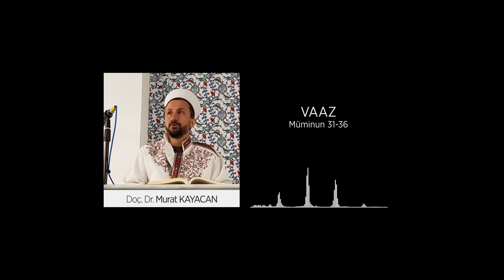Müminun suresi 31-36 ayetlerin tefsiri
Allah, peygamber, ahiret, insan peygamber, beşer peygamber,